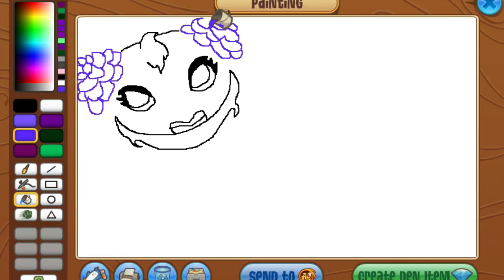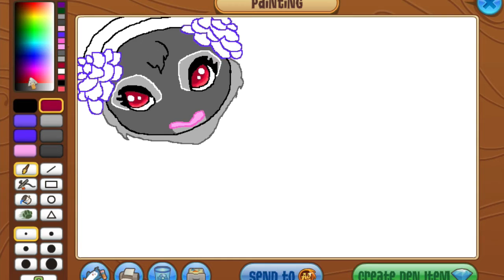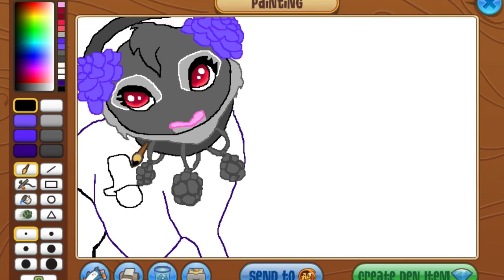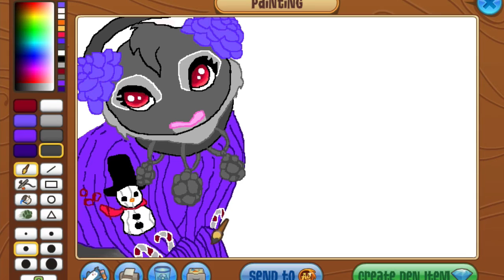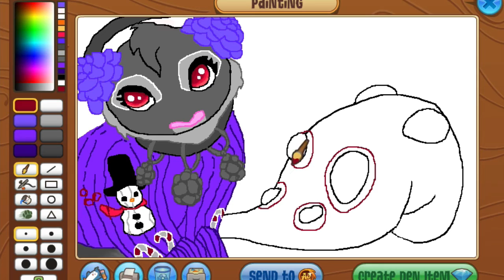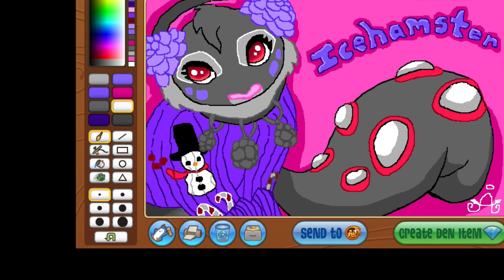Icehamster - Animal Jam Masterpiece Speedpaint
Animal Jam Masterpiece Speedpaint

This is a painting of jammer, Icehamster's look, created on October 11th, 2016. I was still learning the tools in Animal Jam's Art Studio.